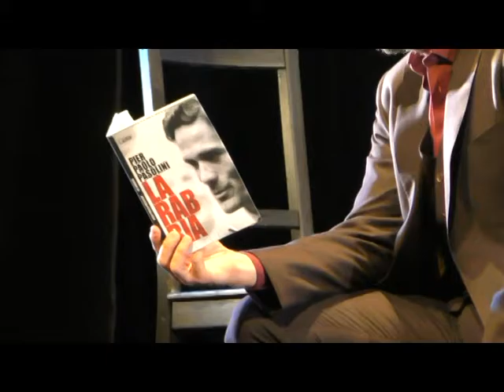NERI MARCORE' SI RACCONTA A E'TV L'attore in scena anche questa sera al teatro Il Celebrazioni di B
A E'TV NERI MARCORE', IN SCENA AL TEATRO 'IL CELEBRAZIONI' DI BOLOGNA - Intervista di Alessia Salvatori